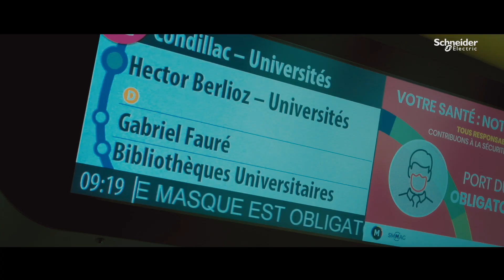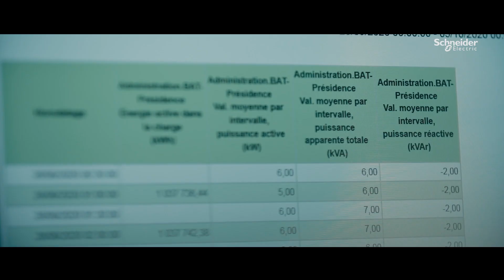Le suivi énergétique de l’UGA avec EcoStruxure™ Power Monitoring Expert | Schneider Electric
Schneider Electric accompagne l’Université Grenoble Alpes (UGA) dans le suivi et la maîtrise de ses consommations énergétiques sur l’ensemble de ses établissements. Afin d’être en mesure de facturer chaque établissement du campus et de la ville dont l’UGA a la responsabilité, ils ont mis en place la solution EcoStruxure Power Monitoring Expert (PME), dédiée au monitoring de la performance énergétique (toute énergie) et à la surveillance du réseau de distribution électrique pour les sites et les bâtiments critiques.

►Une question ? Un projet ? Si vous souhaitez être recontacté par nos services afin de discuter de vos projets ou de répondre à vos questions, rendez-vous